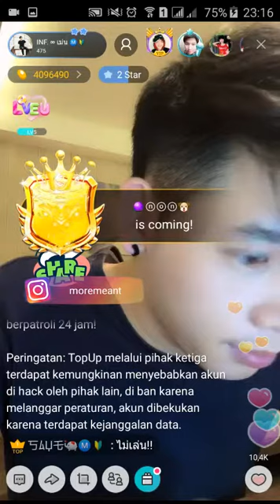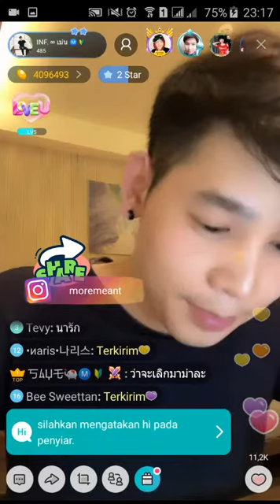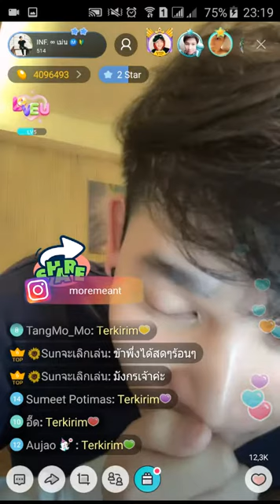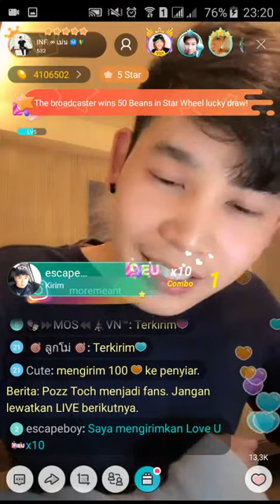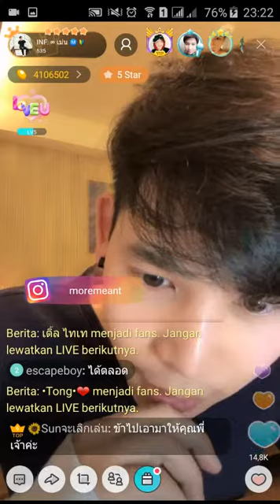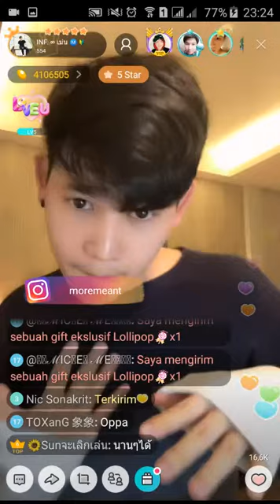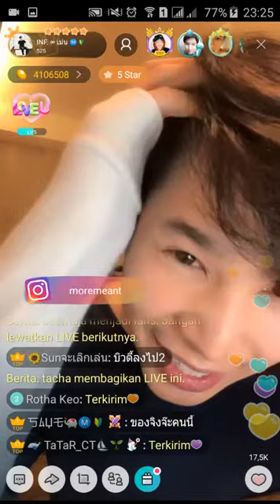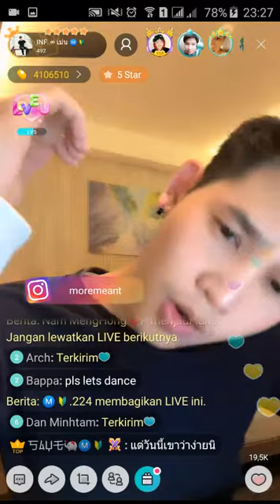More Meant Live Bigo 18 03 18